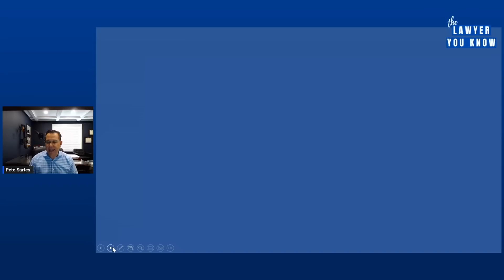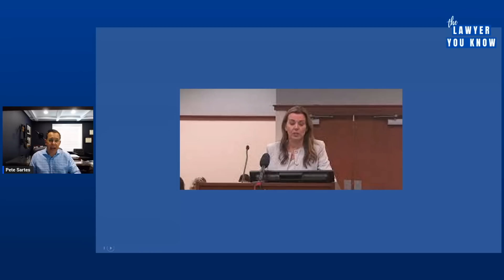Real Lawyer Reacts: aidenfucci Sentencing Deep Dive